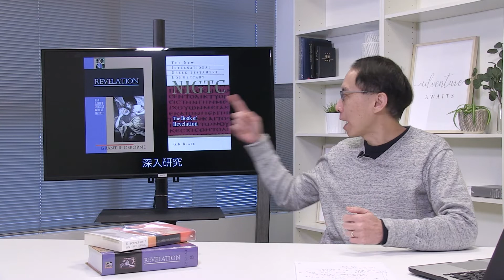【亂世啟示。後上 】啟示錄有冇解碼法？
來到系列的尾聲， Pastor Wilbur 為我們分析，歷代以來的基督徒，曾經如何為整本啟示錄解碼 .